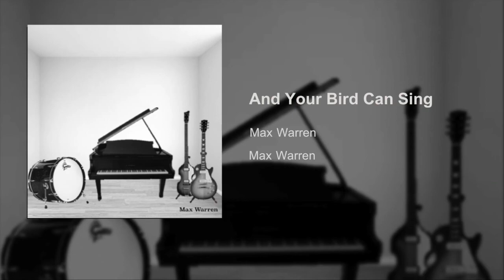And Your Bird Can Sing - Max Warren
Track 17 on "Max Warren"
Lennon-McCartney

Lead Guitar
Rhythm Guitar
Bass Guitar
Tambourine
Drum Set